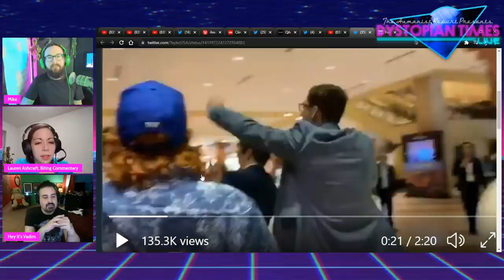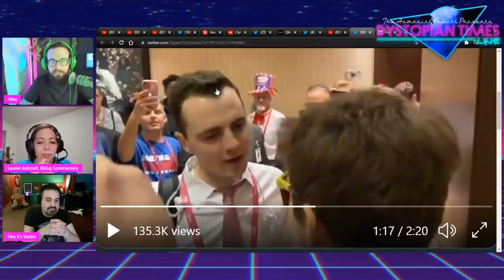So… THIS is What “the Master Race” Looks Like? 😂 (w/ Hey It's Vadim & Lauren Ashcraft)